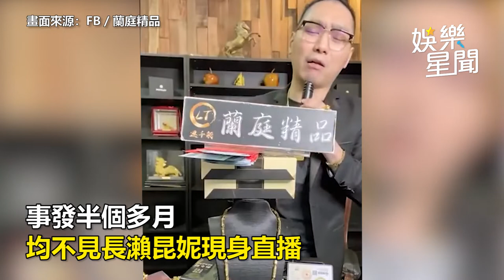回歸連千毅直播心情好！長瀨昆妮辣開深V狂搖「降肉了」｜娛樂星聞